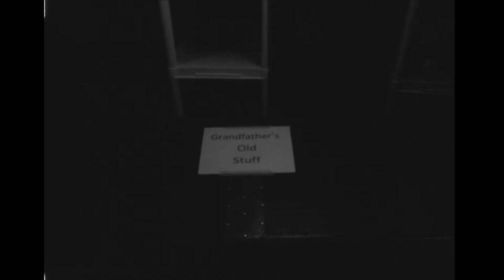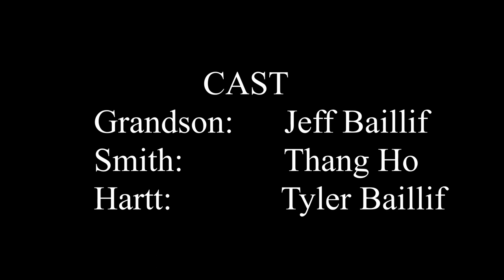Lost City: A Short Film (16mm)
Film and Music by Wyatt Baillif
VO: Tyler Baillif
Thanks to my actors: Tyler Baillif, Jeff Baillif, and Thang Ho